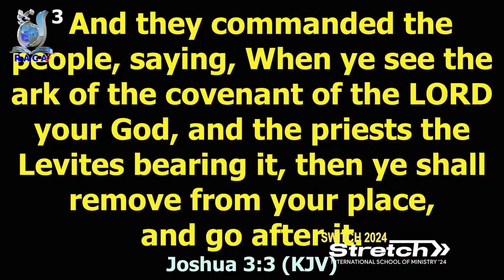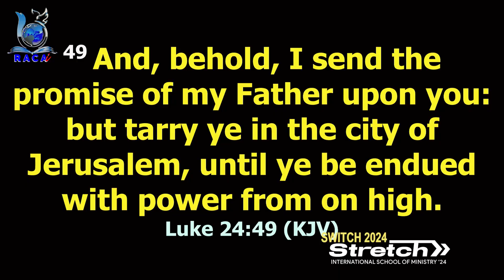IGNITING REVIVAL FIRE FOR OUR GENERATION BY: APOSTLE MICHEAL OROKPO